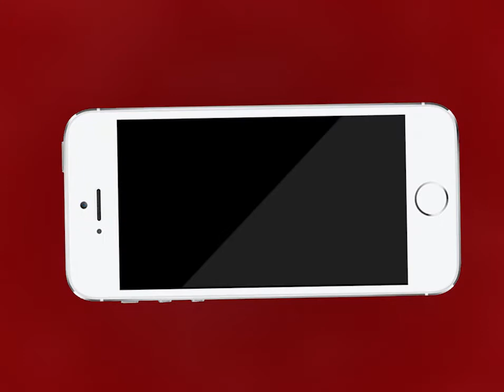AJMER NEWS | सीएम अशोक गहलोत 9 अक्टूबर को आ सकते हैं अजमेर | MTTV INDIA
सीएम अशोक गहलोत 9 अक्टूबर को आ सकते हैं अजमेर
महात्मा गांधी के 150वीं वर्षगांठ के कार्यक्रम में लेंगे भाग
कार्यक्रम में सरकारी विद्यालय के विद्यार्थी भी लेंगे हिस्सा
अजमेर के पटेल स्टेडियम में किया जा रहा है अभ्यास